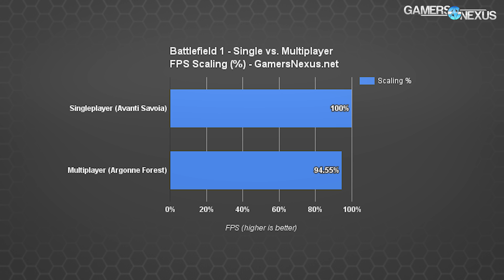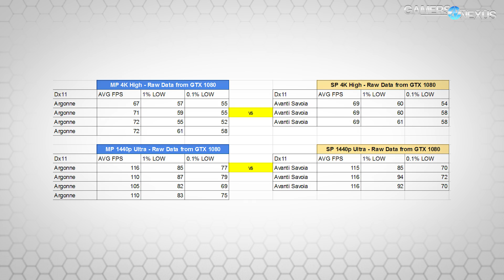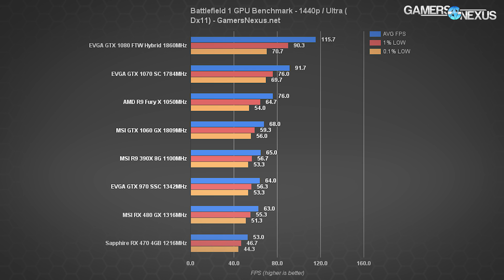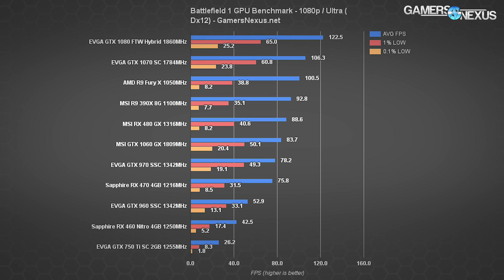Battlefield 1 GPU Benchmark – Dx11 & Dx12 on 11 Cards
Our latest graphics card benchmark looks at Battlefield 1 FPS on 11 GPUs, including the GTX 1080, 1070, 1060, 970, and 960 alongside the RX 480, 470, 460, 390X, and Fury X.

Host, Test Lead: Steve Burke
Test Tech: Andie Burke
Video Producer: Andrew Coleman